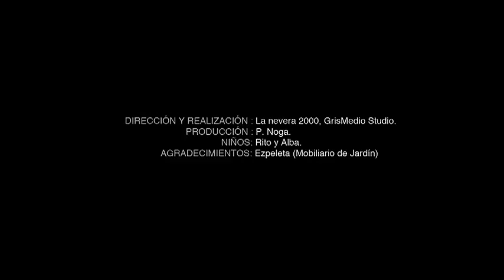Mirador de Seixalvo Sanxenxo - Inmobiliaria Ponteno ( Grupo Nogar ).mp4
Villas de lujo en Sanxenxo (Pontevedra).